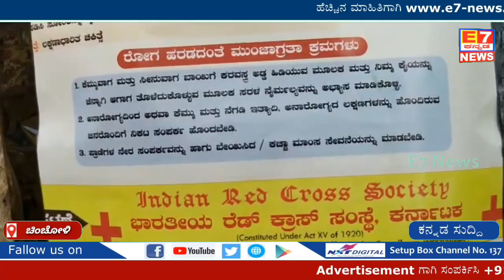ಭಾರತೀಯ ರೆಡ್ ಕ್ರಾಸ್ ಸಂಸ್ಥೆಯ ವತಿಯಿಂದ ಕರೋನ ವೈರಾಣು ಹರಡುವಿಕೆಯ ಕುರಿತು ಕೃಷಿ ಕಾರ್ಮಿಕರಲ್ಲಿ ಜನ ಜಾಗೃತಿ....